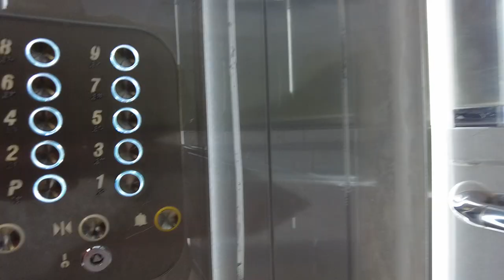Russia, St. Petersburg - street Matrosova house 3, Walking Tour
Walking tour in Russia, the city of St. Petersburg. Walk through the residential complex on Matrosova street, house 3.
Cost 2-room, 57.3 m² $275,000